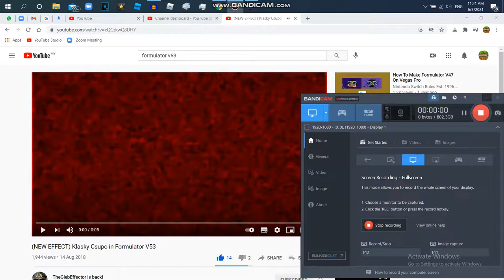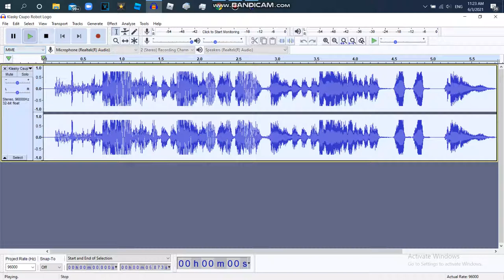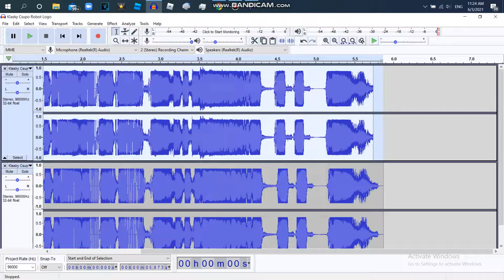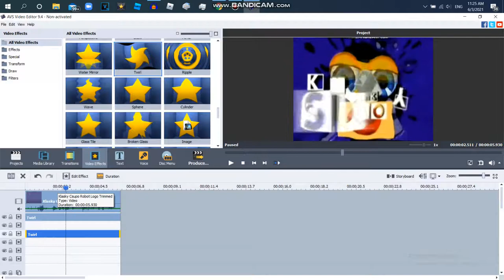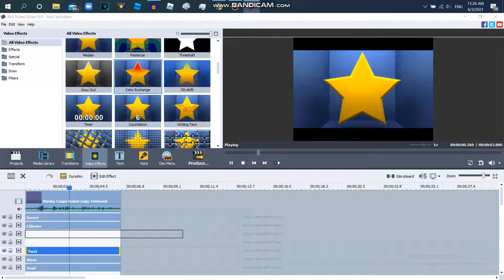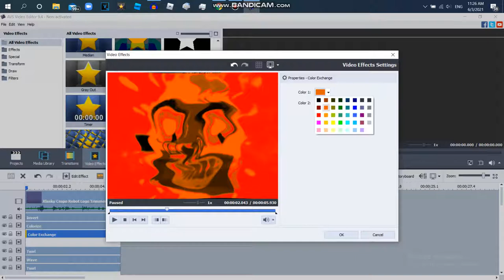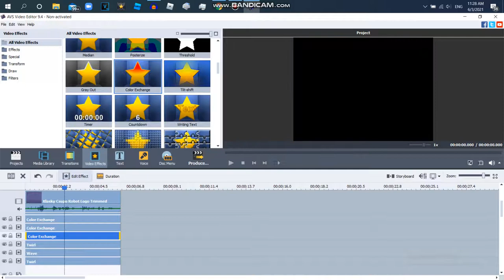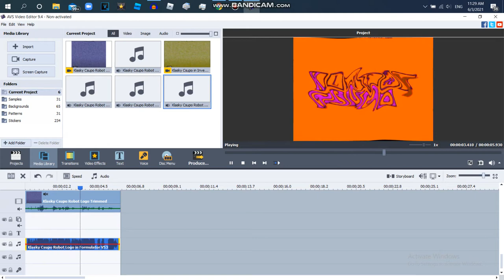How to Make Formulator V53 Using AVS And Audacity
Note:I Actually Used Sliding Stretch Instead Of Vibrato For The Best Accurancy